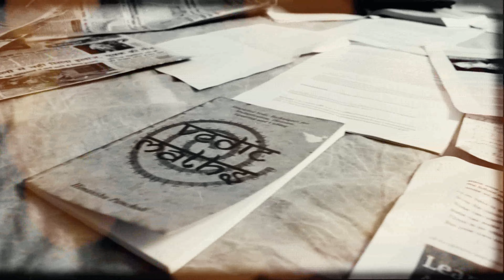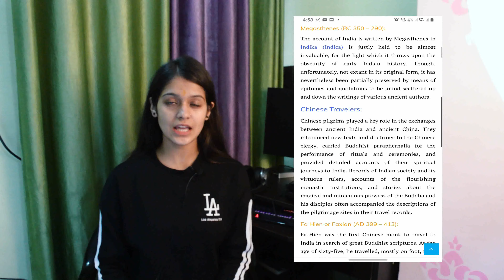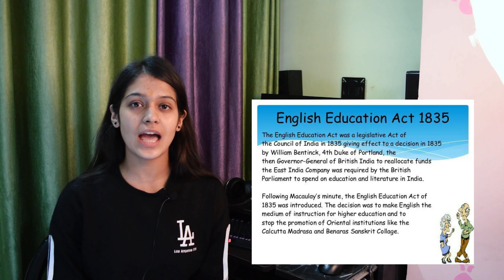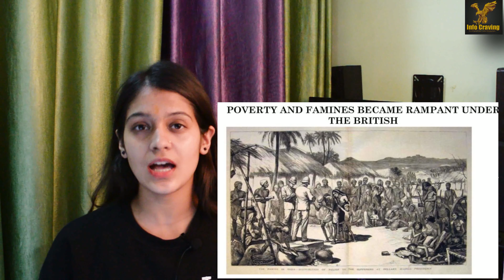Oldest Education System in the World| Ancient Education System | India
Ancient  Education System
Modern Education System

So india was  a land of diverse culture,religion,language where Guru’s would teach their shishya’ss 64 kala’s and 14 Vidyas(including yogabhayas,vastukala, dhan vidhiya and many more)

Humari Sanskriti swaym he sampurn hai aur humare pass ek bhot  bada bhandar hai na sirf culture aur art balki knowledge aur tradition ka bhi issi karan humare bharat ko sone ki chidya bhi kaha jata tha  na sirf yaha dham dhaniya balki has prakar ki vidya,bado ka adar samman aur choto ko pyar  karna  sikhaya jata tha

We losing  our culture and  heritage. First Mughals then britishers and now this  westernization
People barely learn Sanskrit now
to end  mai dosto bus yahi kahunga feel proud to be an indian aur westernisation  ko adot  karne ki bajay apni khud ki sanskriti ko seekne aur badhane mai ruchi laaye!

So guys first don’t forget who we are ,from where we came and what is our culture.